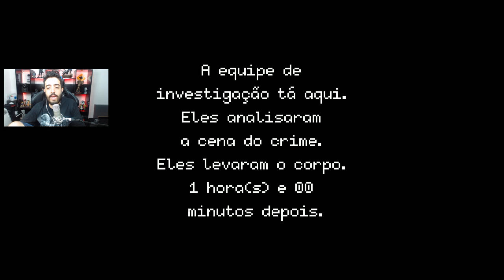BEAT COP - É MUITO ENROSCO SER POLICIAL, MAS EU SOU ZICA NA PROFISSÃO!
Mais um episódio de BEATCOP! Joguinho de POLICIA onde temos que fazer 80 coisas ao mesmo tempo! HEUAHEAU Muito nice, espero que estejam curtindo :)